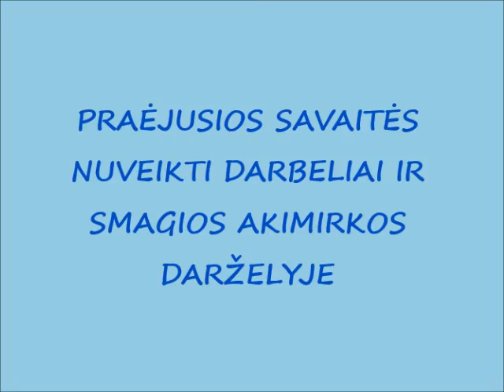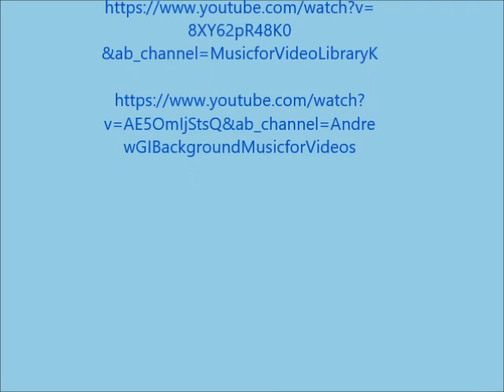KIŠKUČIAI ŽIEMĄ 2021